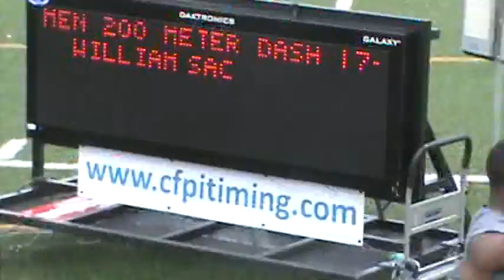ALL HEART TC AAU National Qualifier Tre' 200m FINALS